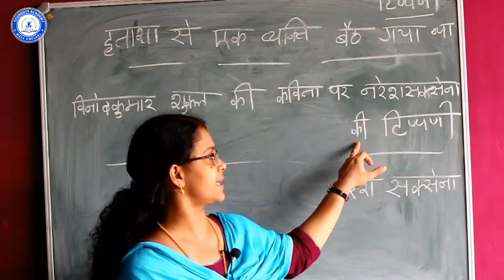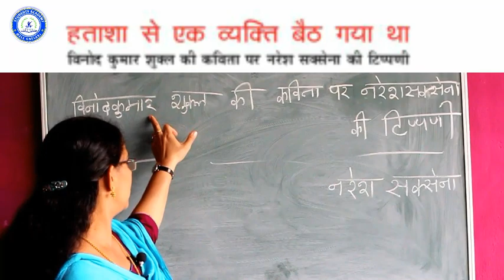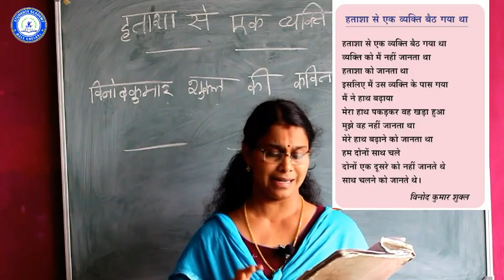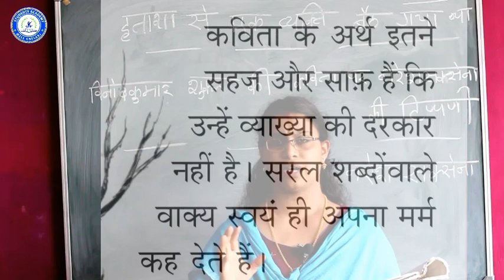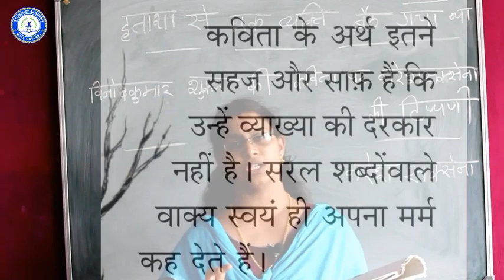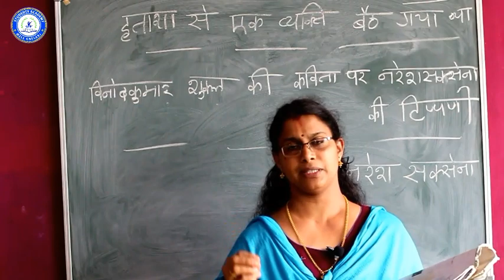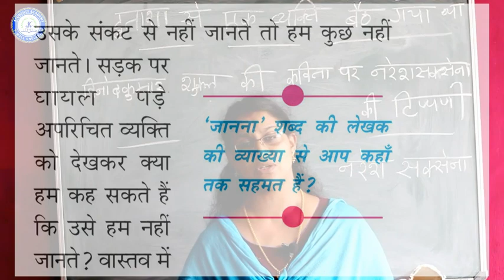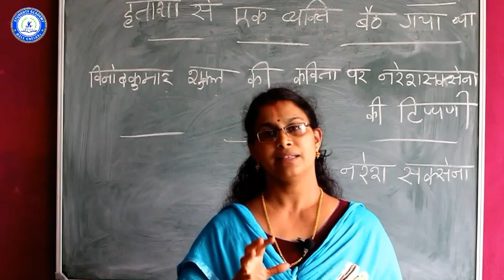SSLC Hindi.. Chapter-2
SSLC Hindi.. Chapter-2..By Rinju miss.